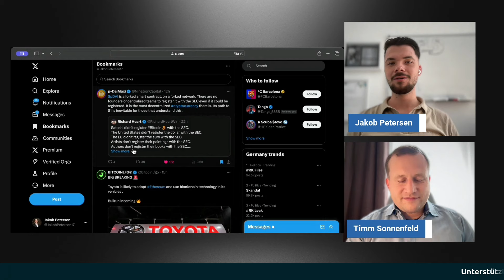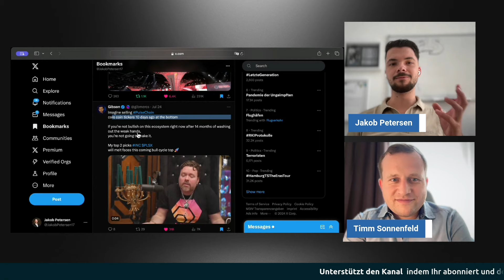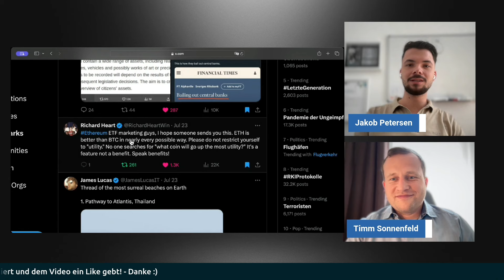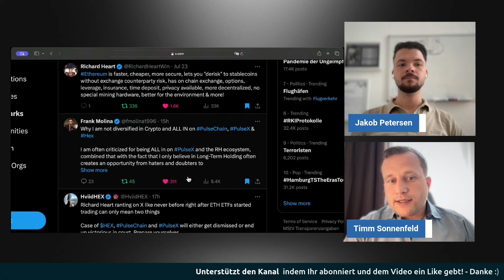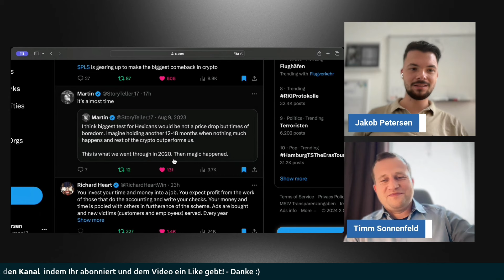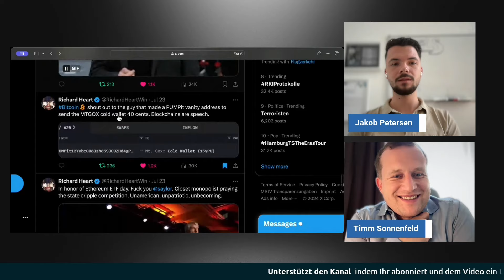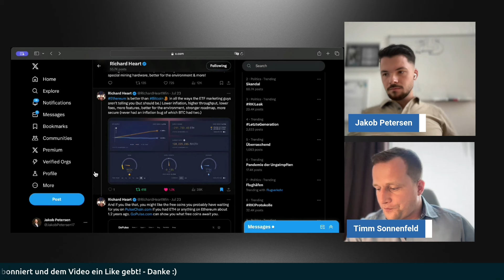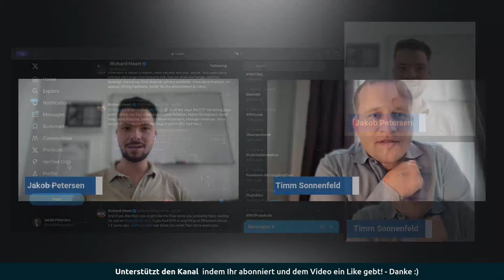Krypto und PulseChain News! Gewinnt Richard Heart die Klage?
In diesem Video rede ich mit Timm über Neuigkeiten bezüglich der PulseChain, dem Kryptomarkt und der SEC Klage gegen Richard Heart.

Wenn du Fragen zu dem Thema hast, dann meld dich gern bei mir, ich helfe dir dabei deine Fragen zu beantworten.

Schau dich gern auf meiner Webseite um, wie ich dir helfen kann in der Kryptowelt zurechtzukommen!

✔️ *BITGET: Beste & sicherste Börse für Spot- & Futures-Trading!

Schreibe gerne einen Kommentar!

⏱️ ZEITSTEMPEL
00:00 | Einleitung
00:36 | Die allgemeine Situation im Kryptomarkt und der PulseChain
04:47 | Wird Richard Heart die Klage gegen die SEC gewinnen?
13:26 | Was passiert, wenn Ethereum stark steigt?
17:15 | Warum ist der SEC Fall von Richard Heart so wichtig für den Kryptomarkt?